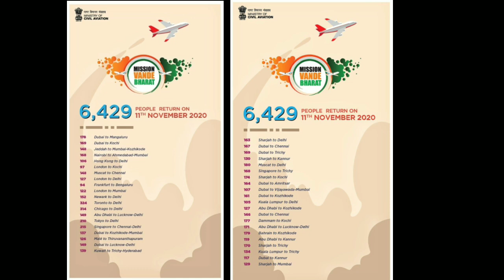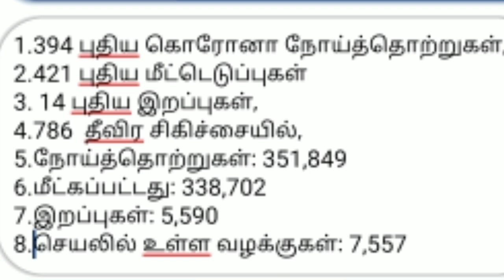சவூதி அரேபியா தமிழ் செய்தி/சவூதி தமிழ் nwes /12/11/2020/saudi Tamil News today /